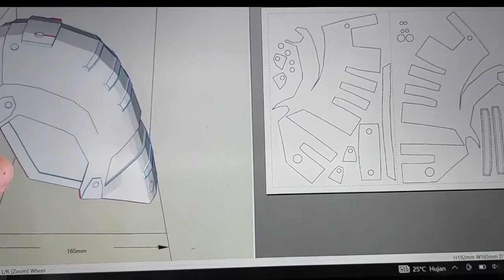Shoulder The Batman_Free Pattern_Part 1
Evamate 10mm

Pepakura Design by Renawolv